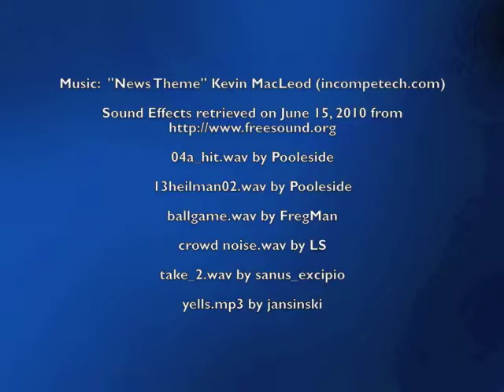homerun.m4v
Single photo digital story created for IT 743 Digital Storytelling at Emporia State University.